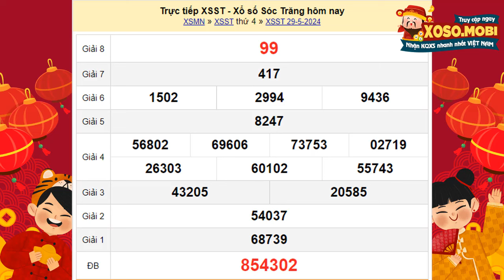Xổ số Sóc Trăng ngày 29 tháng 5 - XSST - SXST - XSSTR - Xổ số kiến thiết Sóc Trăng hôm nay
Xổ số Sóc Trăng ngày 29 tháng 5 năm 2024 - XSST - KQXSST - SXXT - XSSTR - Xososoctrang - Xổ số kiến thiết Sóc Trăng hôm nay thứ 4

Xổ số Sóc Trăng 29/5/2024 - XSKTST - XSSTR - Kết quả xổ số Sóc Trăng hôm nay thứ 4

Buổi quay số mở thưởng Xổ số Sóc Trăng diễn ra đều đặn vào lúc 16h15 mỗi thứ Tư hàng tuần, tại địa chỉ số 16 Trần Hưng Đạo, Phường 2, Thành phố Sóc Trăng.

Ngay sau khi kết quả xổ số của ngày hôm đó được công bố, người chơi sẽ kiểm tra dãy số trên vé của mình so với kết quả để biết mình có phải là người may mắn trúng thưởng hay không.

Để được công nhận trúng thưởng, vé số Cần Thơ Sóc Trăng cần phải khớp với thông tin của kỳ quay và ngày mở thưởng cụ thể, và các số trên vé phải trùng khớp một cách chính xác từ trái sang phải với số thứ tự của các giải thưởng do công ty xổ số công bố. Tra cứu kết quả xổ số Sóc Trăng hôm nay, hôm qua, xổ số Sóc Trăng tuần rồi một cách nhanh chóng và dễ dàng, không mất nhiều thời gian, không tốn nhiều công sức và hoàn toàn miễn phí khi các bạn truy cập vào website của chúng tôi.